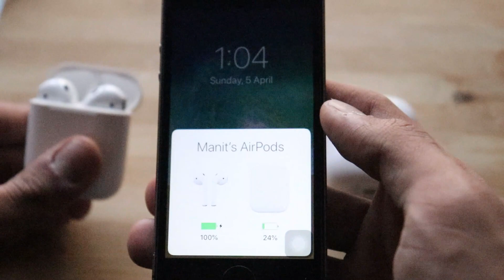AIR PODS VS REALME AIR BUDS|ONE MONTH QUICK REVIEW OF AIR BUDS|TECH TUBES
LINKS
=)TO BUYS AIRPODS

=)TO BUY AIR BUDS